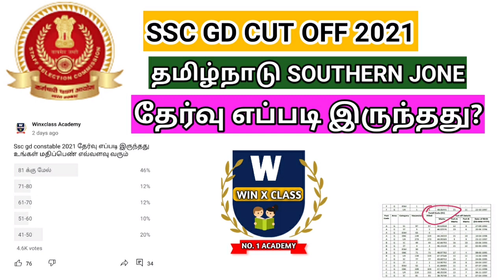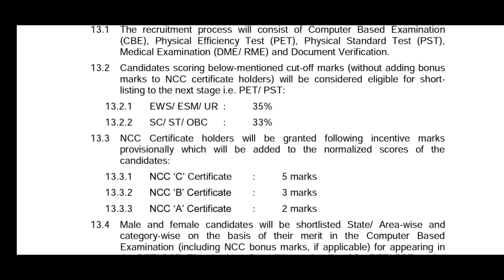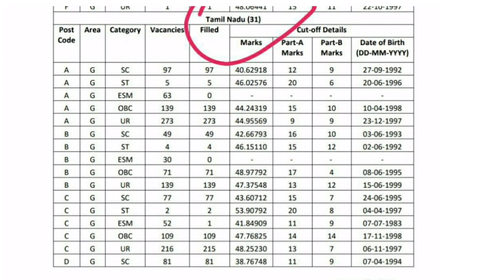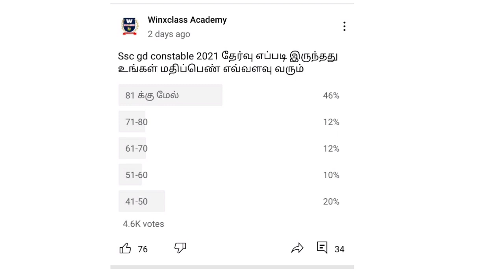ssc gd constable cut off 2021/tamilnadu southern region/pet/pst in tamil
ssc gd constable cut off for physical test 2021 analysis in tamil for tamilnadu southern region candidate.